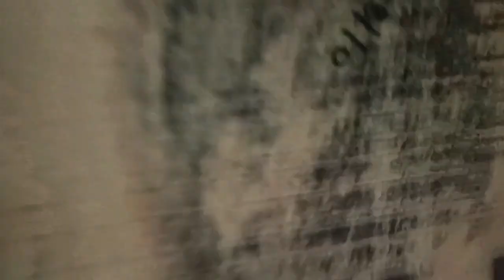One month breeding Progress video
पूरे एक माहीन खराब सेट पे क्या ब्रीडिंग हुई आज की वीडियो इसी टॉपिक पर है जाइये और वीडियो पूरा देखिये मजा आ जायेगा☺️🤔

One month breeding Progress video birds breedingprogress ‎@souravjoshivlogs7028  ‎@ManojDey